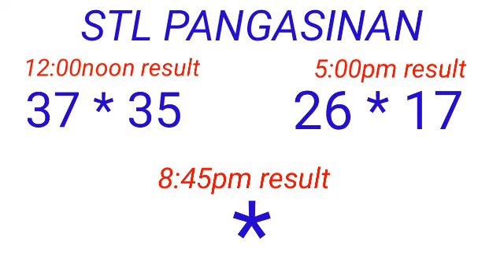STL - PANGASINAN January 18, 2023 2ND DRAW RESULT